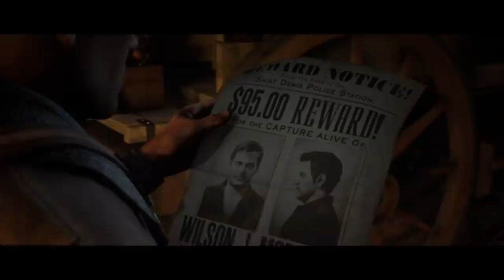ريد ديد 2 | ما راح تصدق إيش إخترع هذا البروفيسور ! | إختراع الإعدام الرحيم ؟